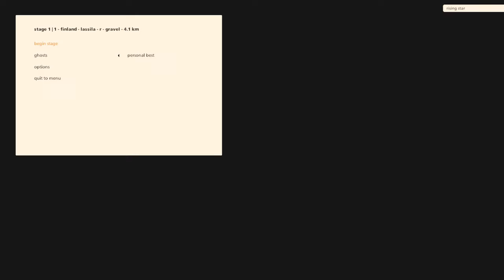gr.2 finland lassila-r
art of rally rain leaderboard 23/2/21

country: finland
stage: lassila-r
vehicle: das 220 team Piranha